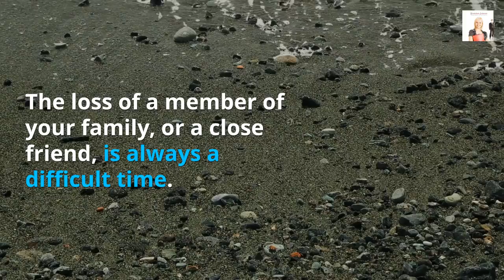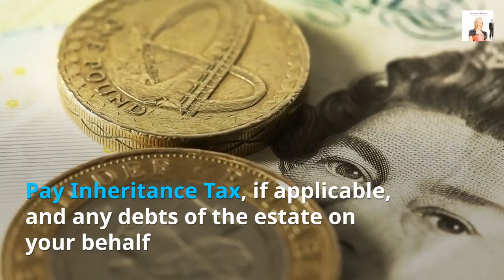Probate Services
Dealing with Wills and Probate and estates can be an expensive and stressful experience. The loss of a member of your family, or a close friend, is always a difficult time. Whilst still coping with emotional shock, the legal requirements imposed on you can be extensive and surprisingly expensive. Bradshaw Johnson are highly experienced in this area and will work with you, at your pace, to bring about the best outcome. Read more about the services we offer